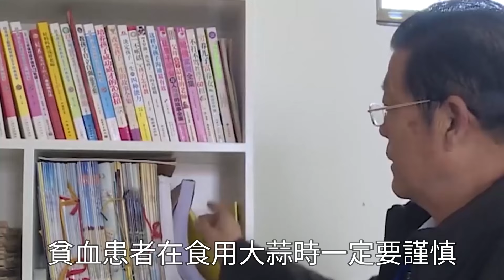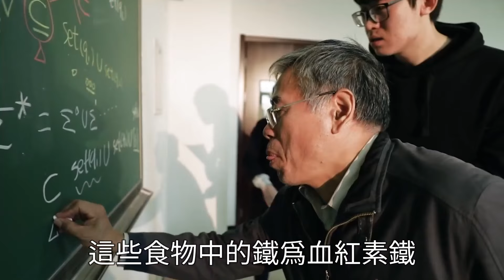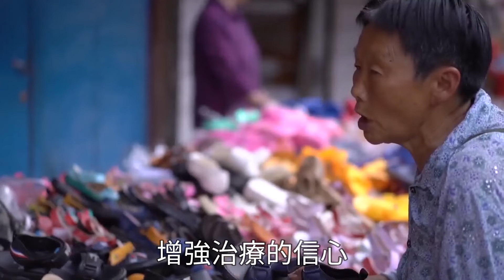貧血不能喝牛奶？醫生：不止牛奶，這些食物也少吃，吃1次就是給你腎上一次酷刑